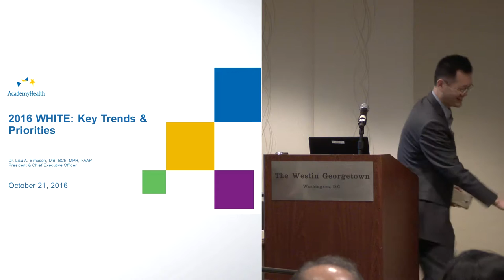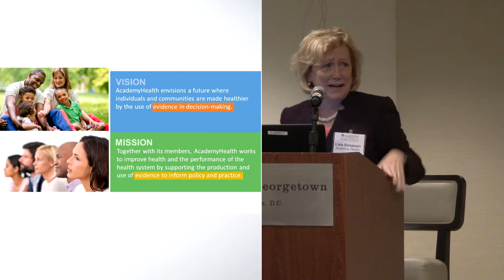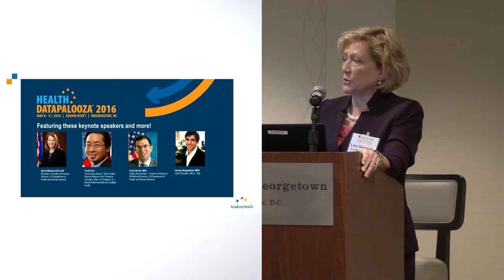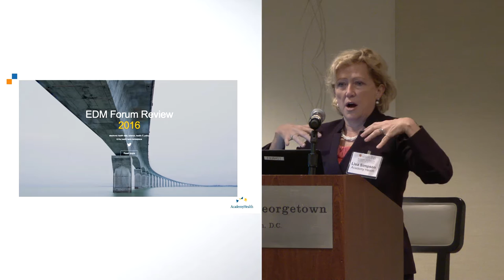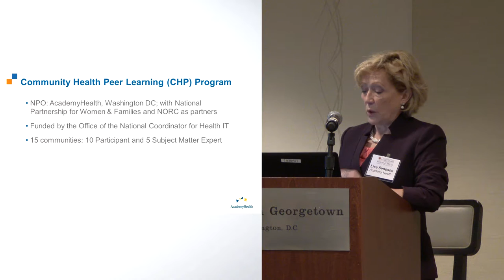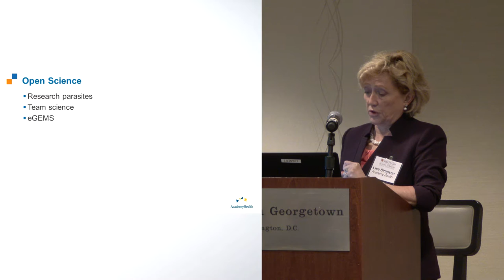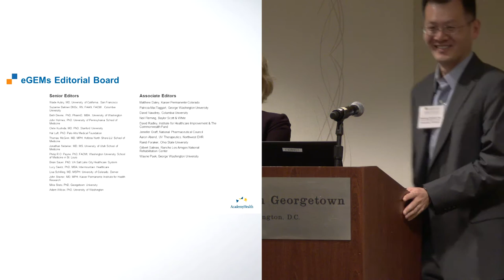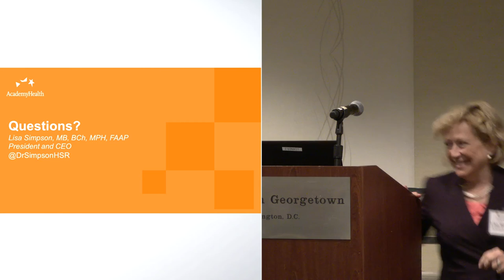1- Policy Keynote – Lisa Simpson, AcademyHealth